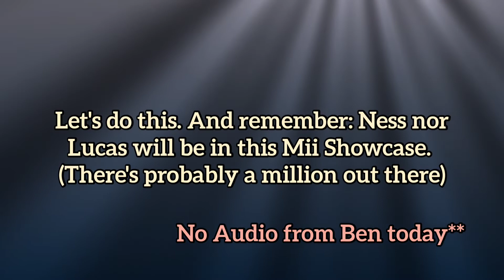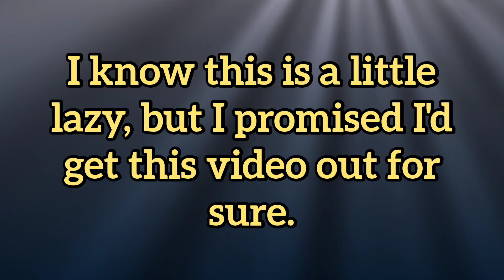Earthbound Miis. It's About Time... (Mii Showcase)